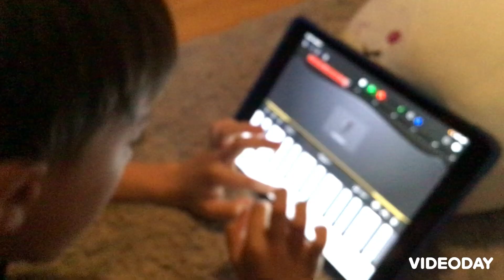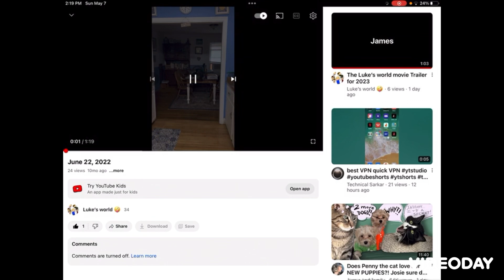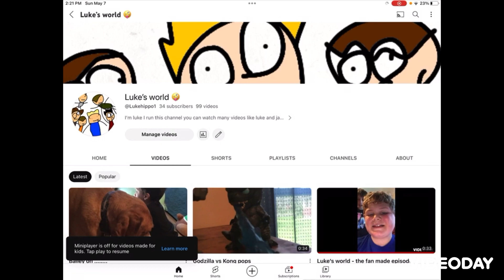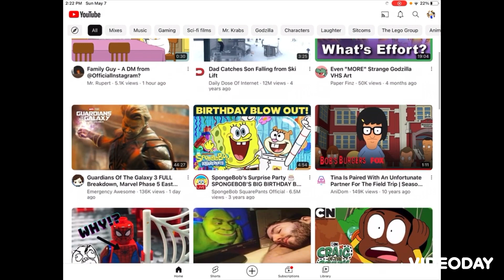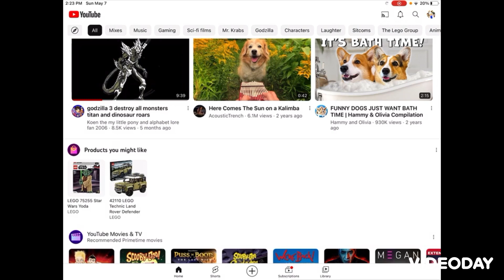Luke’s world 100 with Luke and charile